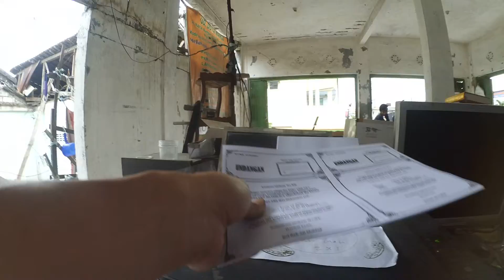Customer 98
Customer